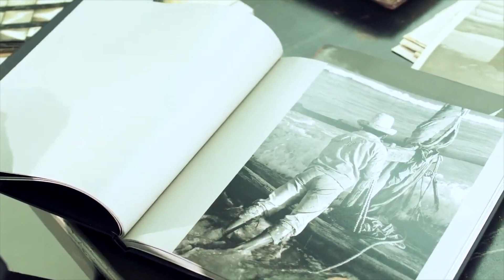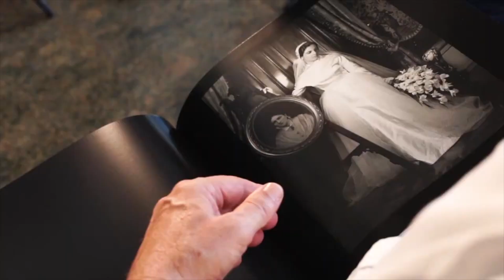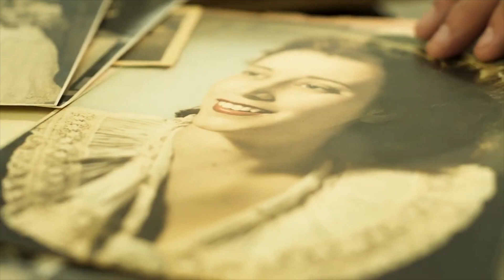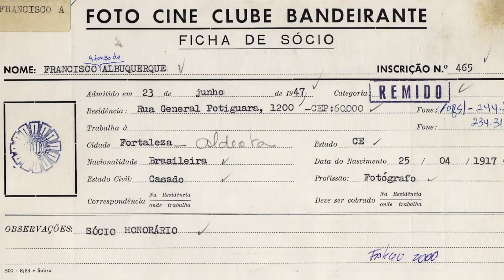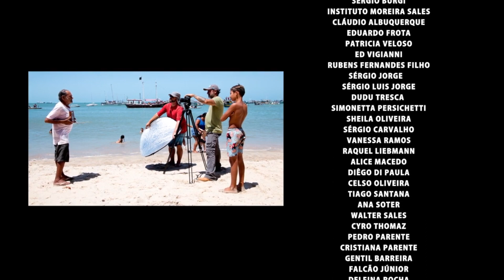A LUZ SALVA - A fotografia moderna de Chico Albuquerque